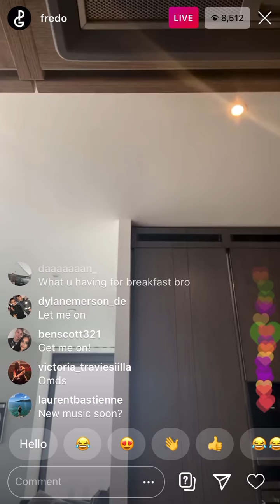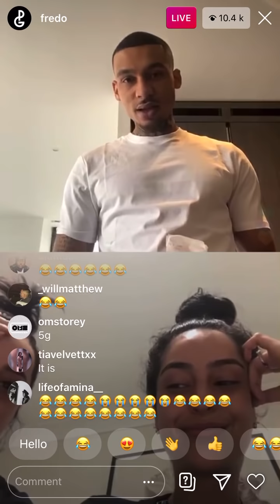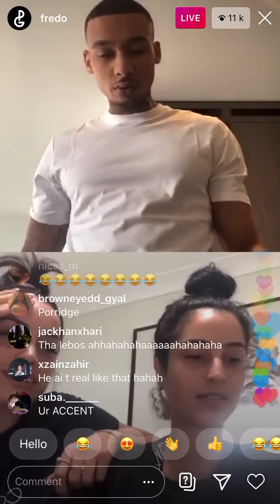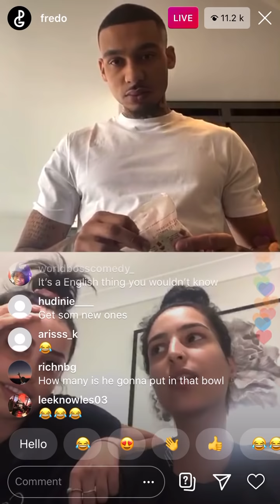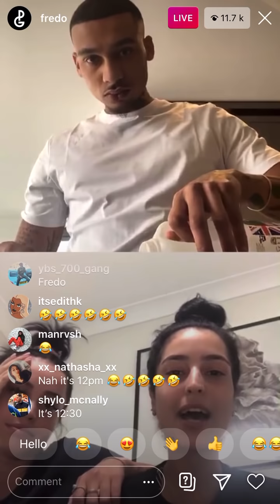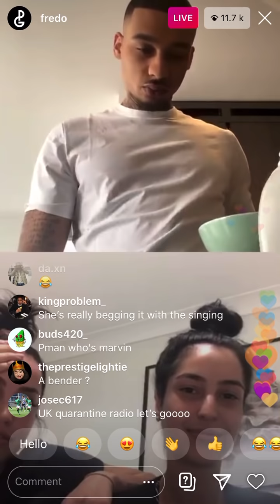Fredo Funny Insta Live With Australian Girls